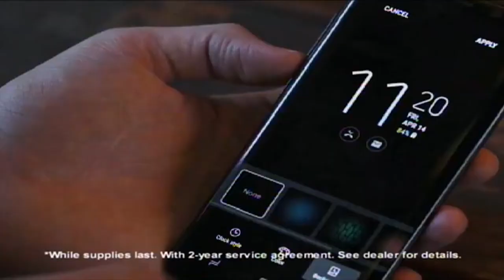Mingo County Sheriff struggles with budget cuts